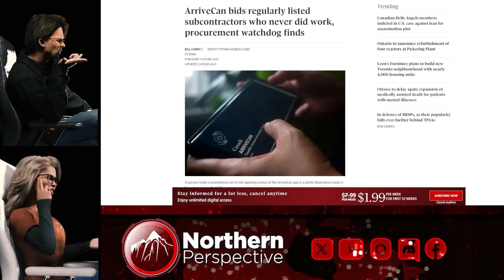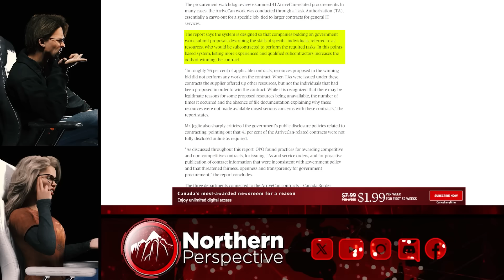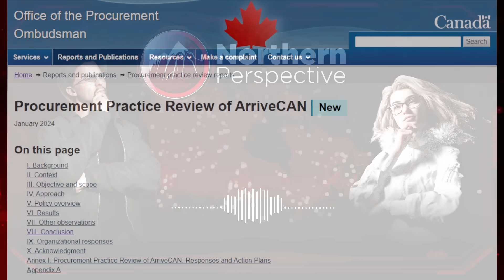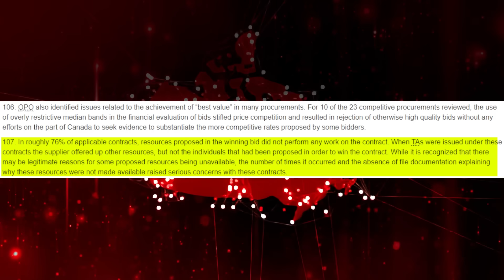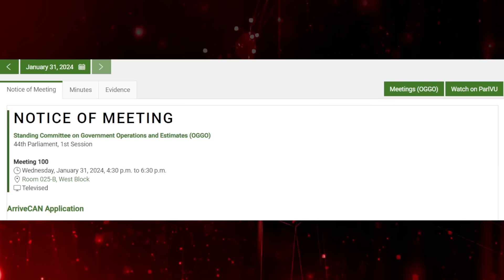Government Watchdog Releases DAMNING Report on ArriveCan!